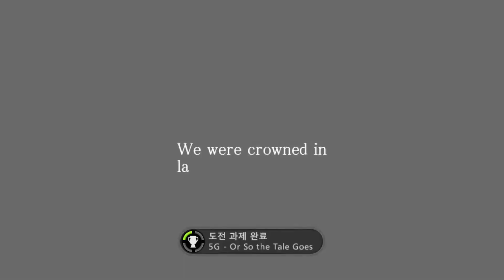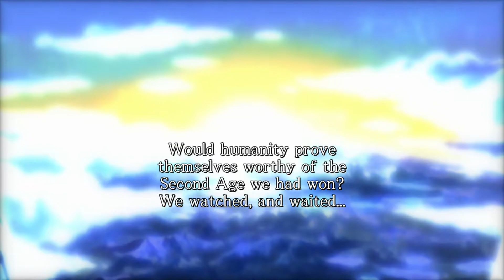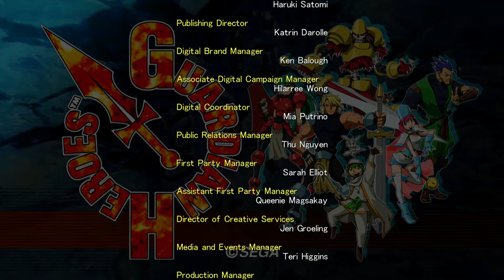가디언 히어로즈 #1 한(Han) / Guardian Heroes Xbox One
한. 승룡권(?)을 잘 써야..